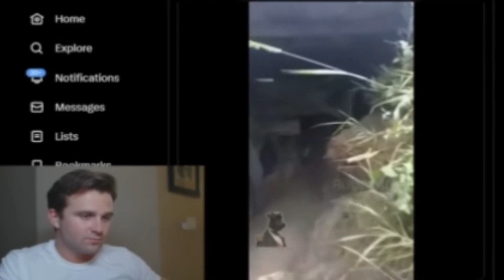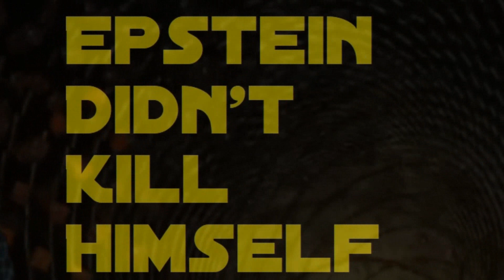Moydolf Dada Art - part 51 - dedicated to Whitley Strieber & Jeremy Corbell moydolfdadaart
Moydolf Dada Art - part 51 - dedicated to Whitley Strieber & Jeremy Corbell
Imagine a vaccine so safe and effective it requires a law making it illegal to question how safe and effective it is.